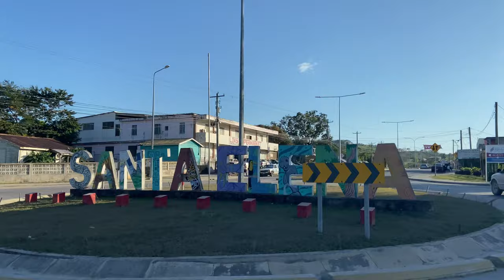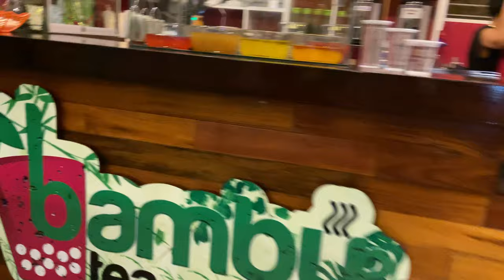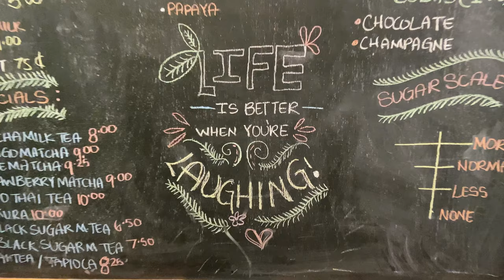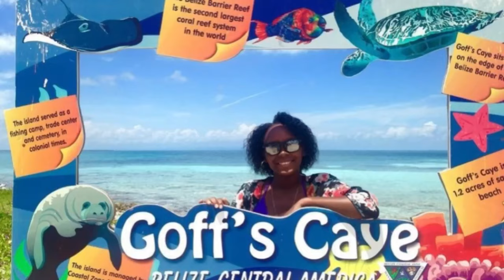Belize Travel Vlog- Tour The Twin Towns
My family and I travelled to western Belize for a relaxing weekend. We went to the twin towns of Cayo, Santa Elena and San Ignacio. I love to visit this side of the country because I think it is truly beautiful with a lot of unique things to experience. This was definitely such a chill and low-key weekend to just unwind and enjoy the simple things.

We stayed at a wonderful quiet and secluded airbnb, Coco at Framadani Villas. It was just perfect for the family. They have several villas to rent from, so if you are looking for somewhere clean, tranquil and comfortable, I suggest you check them out for your next stay when out west.

Things we did for the weekend:
Visited the San Ignacio Market- Great for shopping local fruits and vegetables, plants and potteries, locally made jewelry, paintings, delicious food, thrift clothing and so much more!

Visited Bullet Tree Village

Swam in the Macal River! The water was cold! It took us a while to warm up in the water. Also there were a lot of tiny fish in the water. They were nibbling at out feet haha, I guess we got a free pedicure.

Walked Across the Hawkesworth Bridge. This suspension bridge was built in 1949 and it connects Santa Elena and San Ignacio across the Macal River. The bridge is narrow and only allows for one lane driving going out of San Ignacio into Santa Elena. Many years ago the bridge had traffic lights to alternate the flow of traffic.

Visited Bambu Tea + Coffee San Ignacio Branch at the Cayo Welcome Center. There is one of my favorite places to go. It actually is a must go for me. I have to get my slooshie!
Check them out because they have a variety of drinks and treats.

Visited the San Ignacio Mural. No matter how many times I visit San Ignacio, I have to stop at the murals and take a photo! They are so beautiful and they were painted by Galen University students.

Strobe: Jeff Kaale
Golden: Jeff Kaale
Take It: LiQWYD
Sweet: LiQWYD
Sour Soup: Jeff Kaale
July: Jeff Kaale